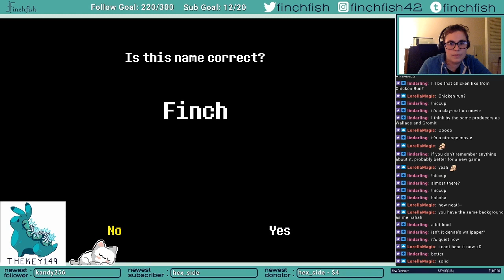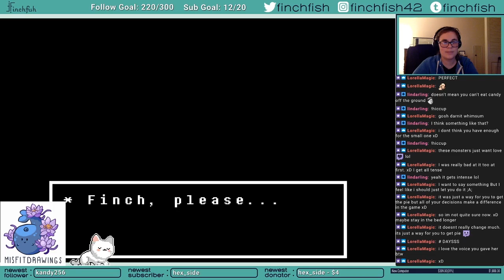Best of Undertale Pt. 1 - Pie Determination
I would. Pie for. You.

☆Make sure to follow the stream to receive notifications when I go live!☆